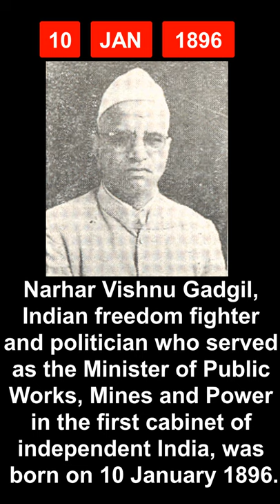10 January in History - India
Let's take a peek in history to find out few of the most significant events that took place in India on today's date of 10th January...

10 January in history
What happened on 10th January in Indian History
10th January in Indian History
January 10 Special Day

Aaj Ka Itihaas
UPSC study material
IAS preparation
Current Affairs
General Knowledge
History Education

1896 birth
Narhar Vishnu Gadgil was an Indian freedom fighter and politician from Maharashtra, India.
Spiritual leaders Swami Ramkrishna Paramhans and Swami Vivekanand also made a deep impression on him. He joined the Indian National Congress in 1920, immediately after obtaining his law degree and started his active participation in the national freedom movement. He suffered imprisonment from the ruling British government eight times for the participation.
Between 1947 and 1952 Gadgil served as a minister in the first central cabinet of independent India. He held the portfolios of Public Works, and Mines and Power. In his first year in the central Cabinet, he initiated the project of building a military-caliber road from Pathankot to Srinagar via Jammu in Kashmir as a part of India's activities in the 1947 Indo-Pakistan War. As a cabinet minister, he also initiated the important development projects pertaining to Bhakra, Koyna, and Hirakund dams.
The Indian Post & Telegraph Department issued a commemorative postage stamp in Gadgil's honor in 1985.

1967 death
Radhabinod Pal was an Indian jurist who was a member of the United Nations’ International Law Commission from 1952 to 1966.
He was one of three Asian judges appointed to the International Military Tribunal for the Far East, the "Tokyo Trials" of Japanese war crimes committed during the Second World War. Among all the judges of the tribunal, he was the only one who submitted a judgment which insisted all defendants were not guilty. The Yasukuni Shrine and the Kyoto Ryozen Gokoku Shrine have monuments specially dedicated to Pal.
In the 2016 miniseries Tokyo Trial, Pal is portrayed by Indian actor Irrfan Khan.

1966
India & Pakistan sign Tashkent Declaration peace accord.
The Tashkent Declaration was a peace agreement between India and Pakistan signed on 10 January 1966 that resolved the Indo-Pakistani War of 1965. Peace had been achieved on 23 September by the intervention of the external powers that pushed the two nations to cease fire, afraid the conflict could escalate and draw in other powers
The meeting was held in Tashkent in the Uzbek Soviet Socialist Republic, Soviet Union (now Uzbekistan) from 4 to 10 January 1966 to try to create a more permanent settlement.
The Soviets, represented by Premier Aleksey Kosygin, moderated between Indian Prime Minister Lal Bahadur Shastri and Pakistani President Muhammad Ayub Khan
Tashkent Peace Accord agreement treaty Lal Bahadur Shastri death mystery conspiracy classified de classified papers USSR India Pakistan
Lal Bahadur Shastri secret meeting with Netaji Subhash Chandra Bose at Tashkent
Did Lal Bahadur Shastri really meet Netaji Subhash Chandra Bose secretly at Tashkent
Did Lal Bahadur Shastri really die of heart failure?